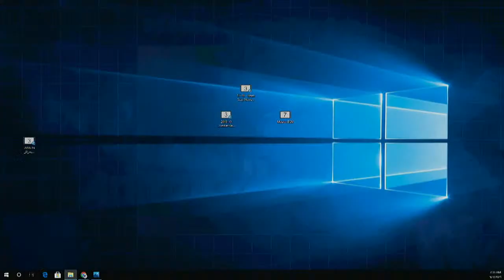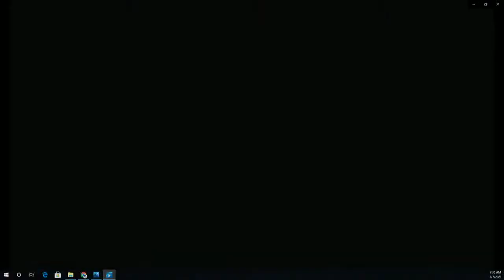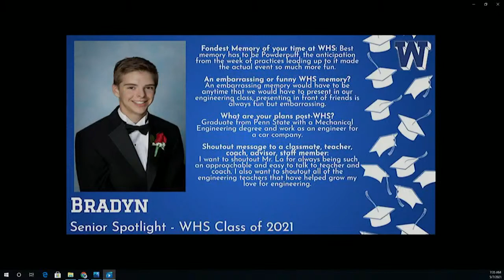WHS Morning Announcements - 5/7